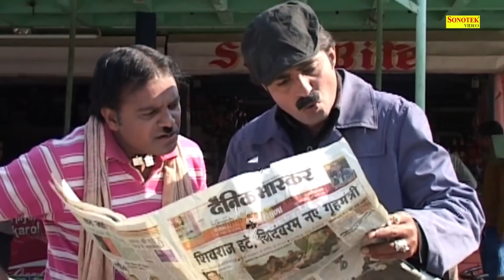अजीब बीमारी :- दूसरे की बीबी लगती प्यारी | Comedy Funny Film || Funny Video | Haryanvi Comedy 2018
Comedy Title :-अजीब बीमारी | दूसरे की बीबी लगती प्यारी

Artist :- Devender Sharma, Jasveer Heera, Sanju Sharma, Malkhan Sherwat, Rekah Verma Tannu, Rohit Verma, Devi Prasann, Nitesh Bharatwaj, Dr. Rajesh, Sunil Soni, Anil Sethi, Amit panchal jyoti nagar, Vinay Dhaiya, Ajit Soni, Abheram Sirpali

Production Designer
Special Thanks

HaryanviSongHaryanviDhamal2018HaryanviSapnaSongHaryanviHaryanvi SongsHaryanvi Songs 2018Haryanvi Songs 2017New Haryanvi SongsLatest Haryanvi SongsTop Haryanvi SongsBest Haryanvi SongsNew SongsHaryanvi DJ SOngsHaryanvi Latest SongsHaryanvi LatestRaju PunjabiVijay VarmaAnjali RaghavPooja HoodaPooja HudaSonika SinghMissRachnaTiwariPayalChaudharyAdaSapna ChoudharyMasoom SharmaManjeet PanchalAnshu RanaHaryanvi Songs HaryanaviHaryanavi SongsHaryanvi Songs Haryanavi 2018
Nayi Bahu Latest dance,Nanad Bhabhi Ka Ghamashan Dance,Devrani Jethani Dance,
English Bahu Ka Khet Dance,Tubewel Pe Bahu Ka Dance,Super Hit Bahu Dance,Most Viral Bahu Dance,